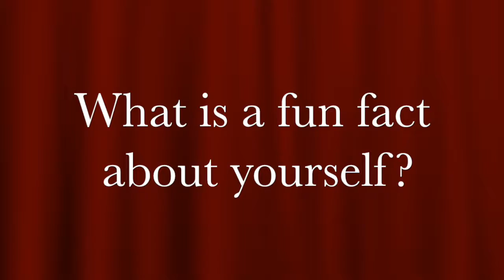Share Your Story Video Project- Councilwoman Stephanie Lynch